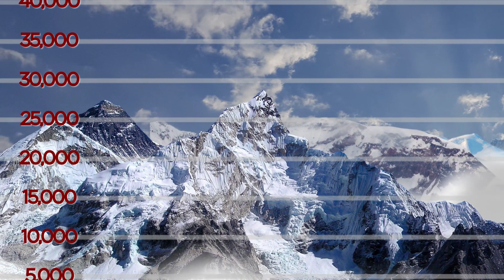Studies Weekly Funky Facts: 5 Facts about Volcanoes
Did you know the tallest mountain in the world is not Mt Everest but a volcano that's mostly underwater? Here are five fun facts about volcanos to share with your students, family and friends.